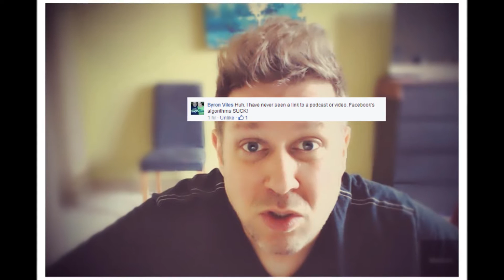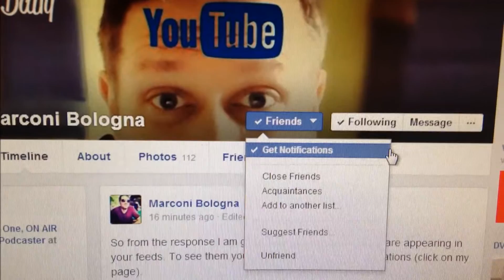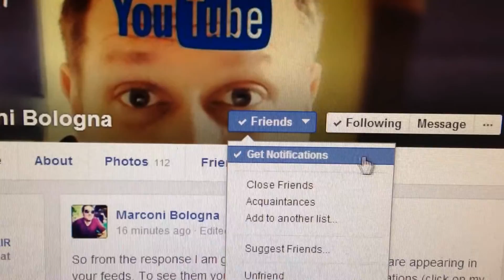Facebook Posts Lost?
If you don't see my FB posts. This might be why.

I make new videos daily. 3P ET / 12P PT

- Marconi